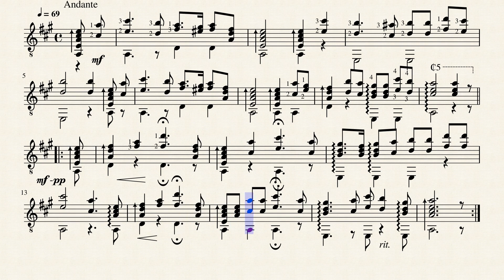Aloha ʻOe (Farewell to Thee) - Quenn Lili'uokalani (1838 - 1917)